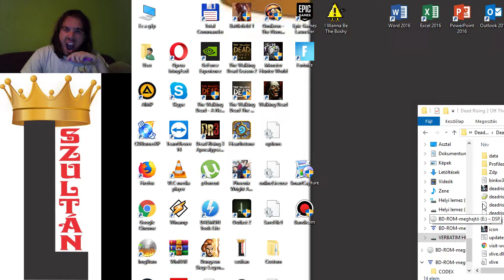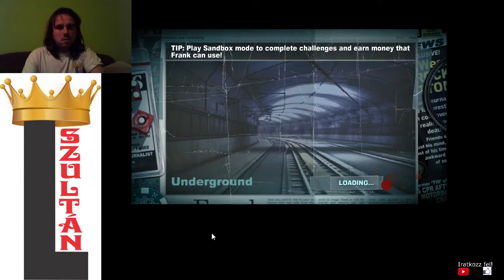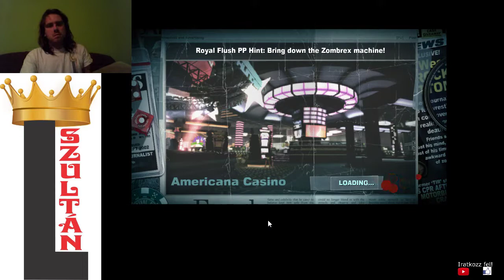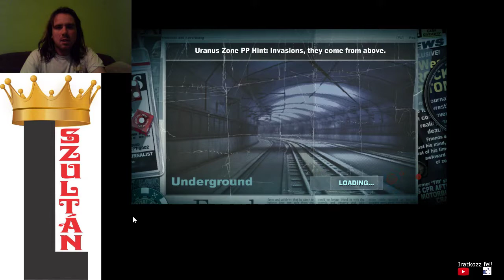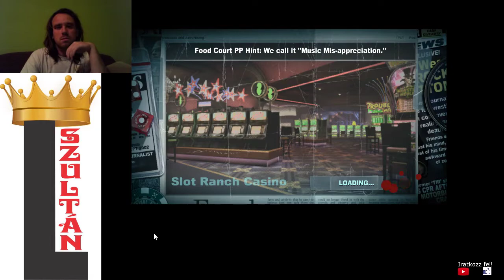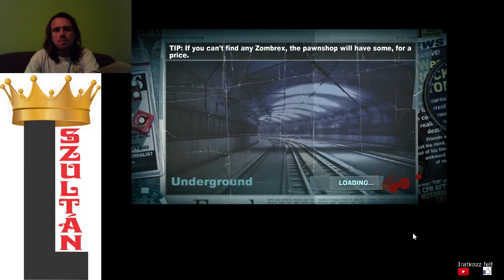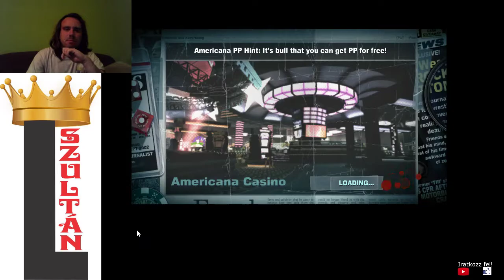EC #35: Dead Rising 2 Off The Record Sandbox mode part 8 25/30 gold challenge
Burn the Bodies - gold
Lighning Never Strikes Twice - gold
Tunnel of Vision - gold
Mad about Hats - gold
No Thanks, I'll Stand - bronze